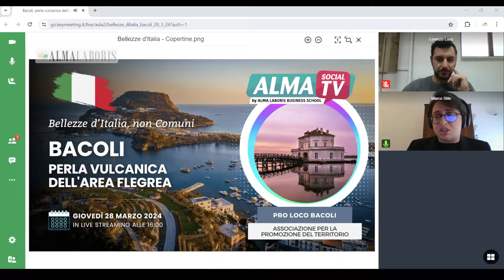Bacoli, perla vulcanica dell'area flegrea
Bacoli, ricca di storia e situata tra il Golfo di Miseno e il Golfo di Baia, corrisponde all'antica Bauli, famosa per il mitico passaggio di Ercole e per le lussuose ville romane del I sec. a.C. al IV sec. d.C. Attraverso i secoli, ha vissuto momenti di grandezza, ospitando illustri residenze come quella di Quinto Ortensio Ortalo, e periodi di decadenza, seguiti da una rinascita nel XVII secolo. Tra le sue meraviglie spicca la Casina Vanvitelliana, gioiello architettonico settecentesco, simbolo della sua eredità storica e culturale, che testimonia l'importanza di Bacoli nel panorama storico e artistico. La città mescola oggi resti antichi con costruzioni più recenti, mantenendo viva la sua ricca storia.

​​​​​​​L'evento racconta di Bacoli, della sua storia, della sua cultura, delle sue tradizioni.
L'evento racconta delle attività di Liberté Onlus, dei suoi progetti futuri e quelli in essere.

Partecipa: Liberté Onlus